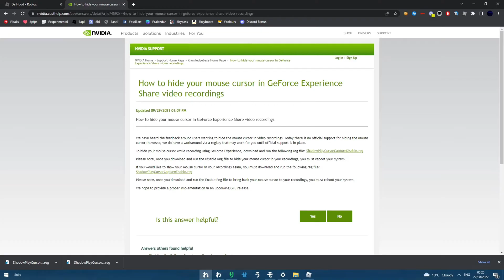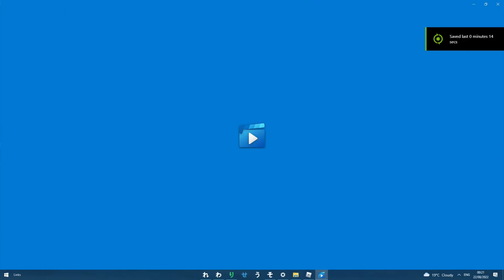HOW TO FIX NVIDIA SHADOWPLAY FOR ROBLOX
thanks to my friend for showing this
shaun#7204 for help or bugs

This is a quick fix on how to make instant replay work, so it stops from freezing & turning off